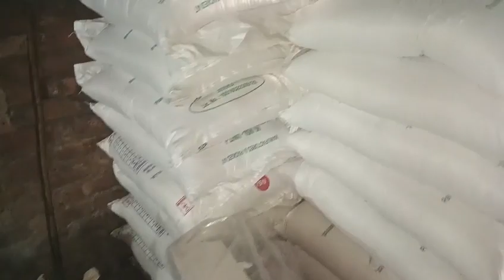kolkata gur batasa training new hand 8918766113,6294664363